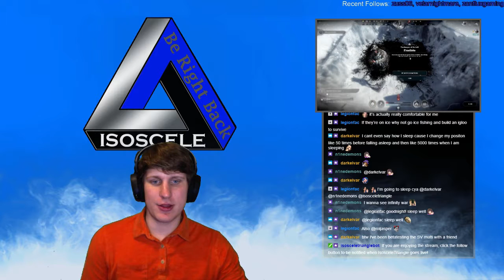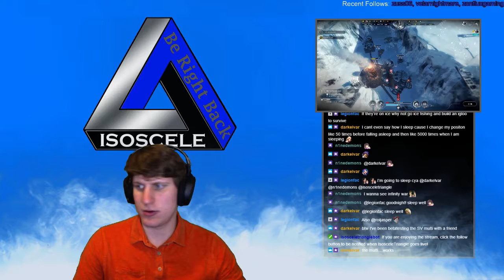episode 3 IsosceleTriangle plays: [THE ARK ] Frost Punk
IsosceleTriangle plays: Frost Punk  - Join the gaming adventure at Twitch.tv/IsosceleTriangle